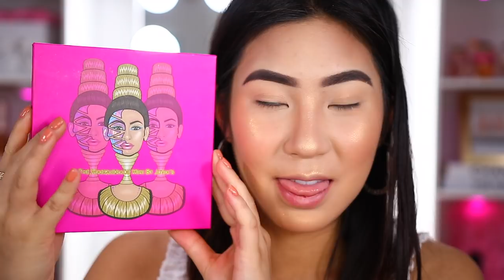PROBANDO LOS PRODUCTOS DE JUVIA'S PLACE.. ME GUSTARON?!